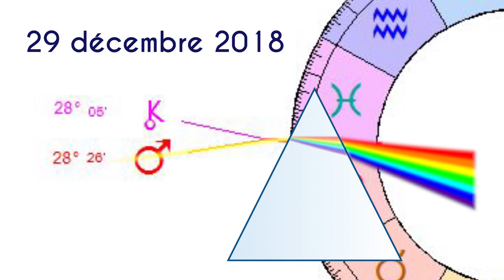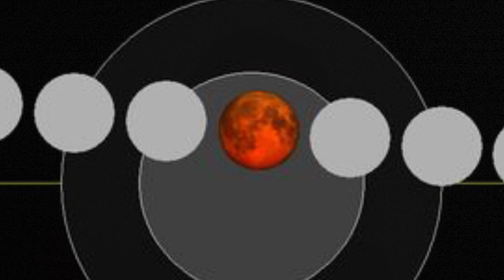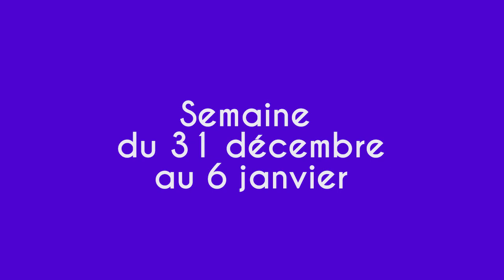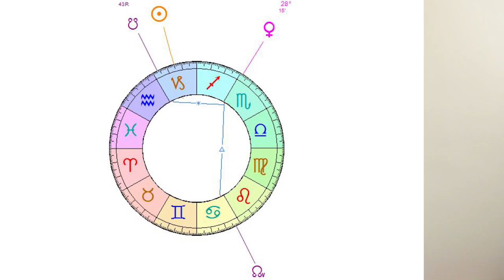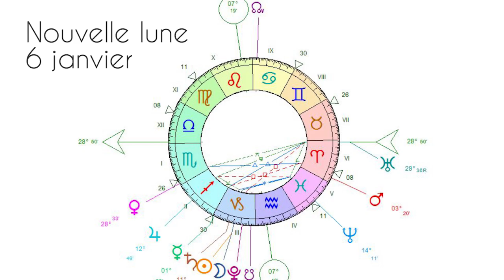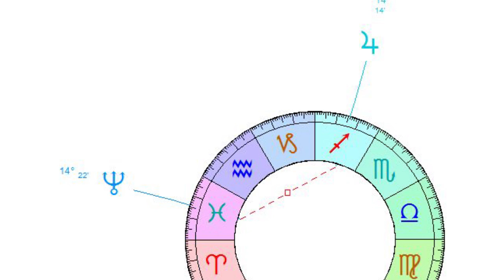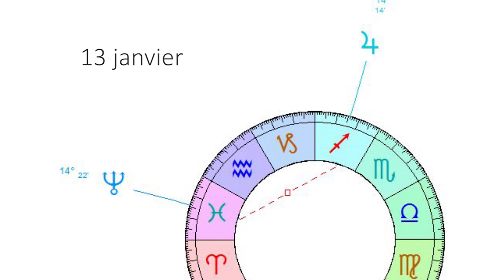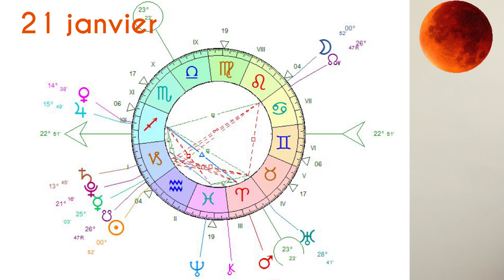Energies de janvier 2019 : en avant pour les éclipses !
Pour aller plus loin, retrouvez le journal de bord :
Un mois de janvier avec une série d'éclipses : nouvelle lune du 6 janvier et pleine lune du 21 janvier. L'entrée de Mars en Bélier le jour de l'an nous lance pour toute l'année dans une attitude pro-active : l'action inspirée et de mise
Semaine du 31 décembre au 6 janvier
Semaine du 7 au 13 janvier
Semaine du 14 au 20 janvier
Semaine du 21 au 27 janvier
Semaine du 28 janvier